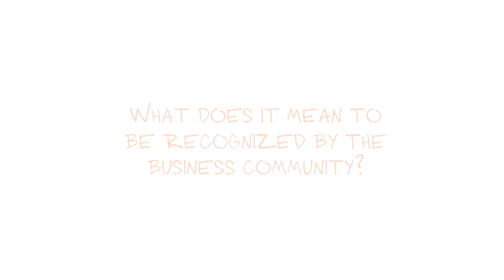Scott, Jessica and Cecilia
Scott, Jessica and Cecilia have won this, and they're excellent. Do you know an excellent business? Nominate them today at salemchamber.org!